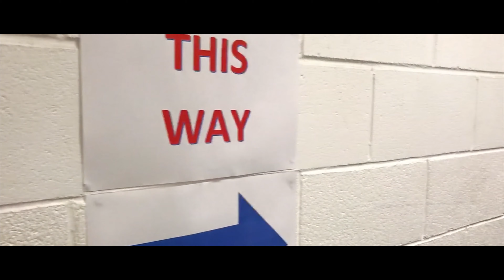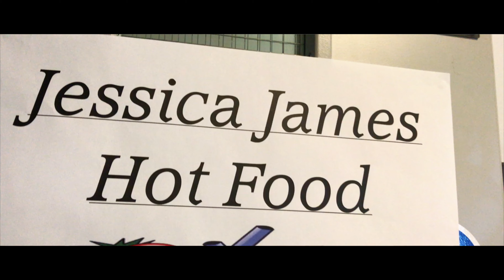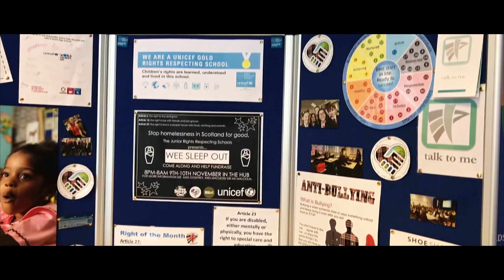Braes Community Family Fun Day 2019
Braes High School hosted their 2nd Community Family Fun Day on the 1st June 2019. It was a fantastic day where the wider school community gathered at Braes to be a part of it!